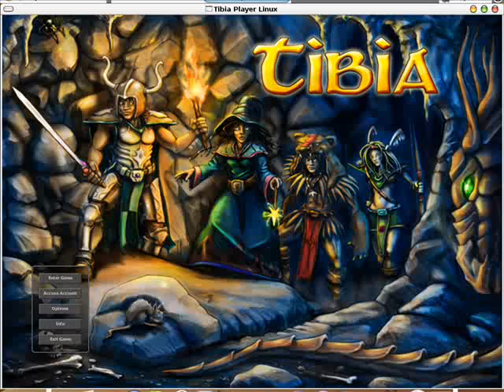fotos de tibia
este video no os parezera muy bien exo simplemente pork lo e exo llo i nunka ize un video asi ke es el primero ke ago enga disfrutenlo